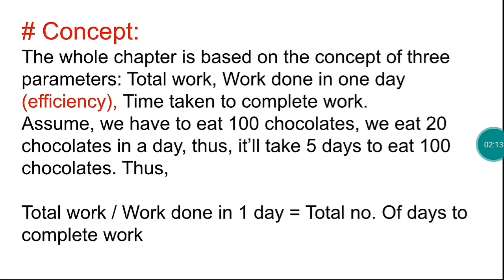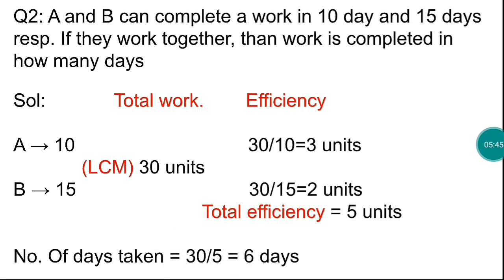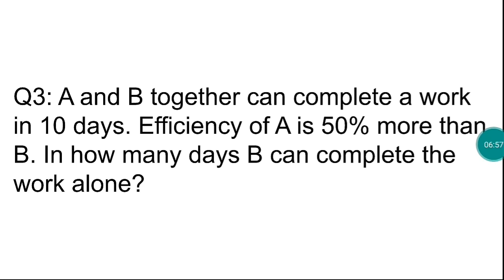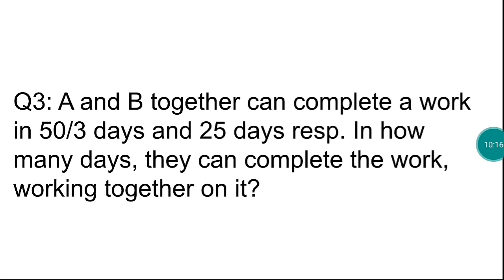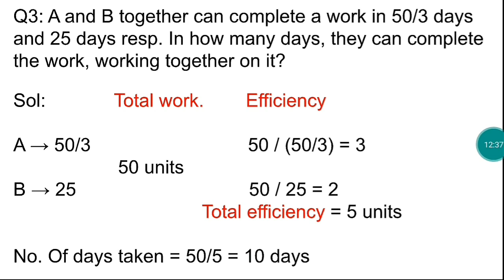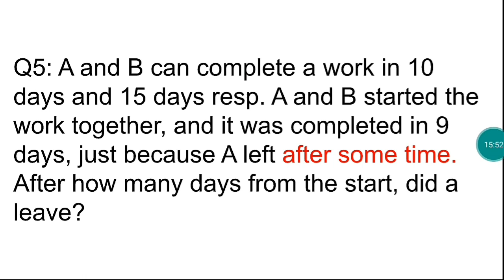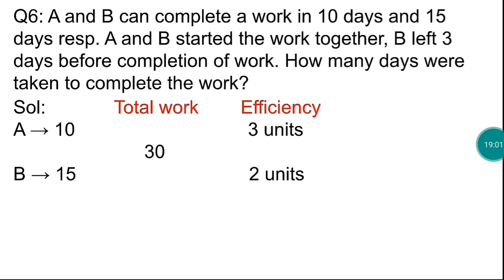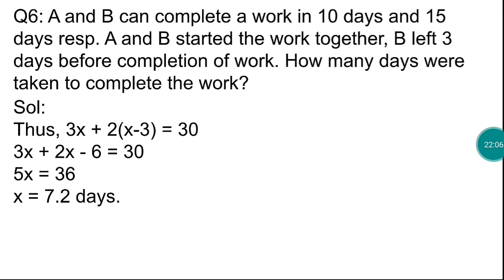Lect 20 || Time & Work || Part 1 || Sankalp Batch by Nitin Sir || JK Bank Series